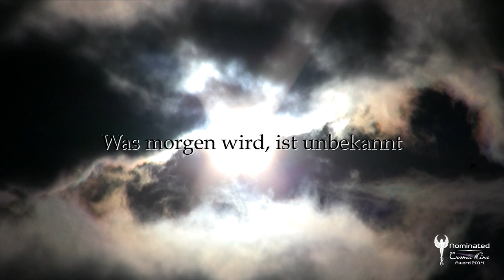UNENDLICH JETZT // Trailer Deutsch [HD]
Kann ein Film die zur Alltäglichkeit gewordene Vorstellung von Zeit ins Wanken bringen?
Dort wo Menschen wieder beginnen, ihrem innersten Zeitgefühl zu vertrauen und danach zu handeln, wird individuelles und kollektives Potential freigelegt, dessen Ausmaß und Struktur meist im Verborgenen liegt. Im Zuge einer weitgehenden Ökonomisierung der Ware Zeit wird es jedoch immer schwieriger, spontanen Impulsen nachzugeben oder auch nur einen einzigen Tag ohne Planung zu verbringen. Der Film UNENDLICH JETZT etabliert in konfrontativen Gesprächen und kontemplativen Bildern ein Zeitempfinden das Raum lässt zur Reflexion und Einblicke bietet, wie ein Hineinspüren in den jeweils richtigen Moment das Leben von Menschen verändern kann.
„Je mehr Zeit wir für uns selbst finden, umso mehr finden wir auch zu dem was wir wirklich brauchen und wollen - wer wir wirklich sind."

Nominee Cosmic Angel AWARD beim COSMIC CINE FILMFESTIVAL 2014

KOMMENTAR DER FILMEMACHER
Unser Wunsch war es, einen Film über die Kraft der Gegenwart zu machen und uns dabei gleichzeitig von dieser weitgehend unbekannten und unberechenbaren Kraft leiten zu lassen. Um diesen Wunsch umzusetzen, mussten wir eine neue „Sprache" lernen - jene der Intuition. Frei von gedanklich vorgefertigten Konzepten, starren Termin- und Drehplänen sowie ohne abgesicherte Finanzierung sollte ein Film entstehen, der seine letztliche Form über eine Orientierung findet, die sich aus dem Gespür für den „richtigen Moment" ergibt. So wurde der Film auch in seiner Motivfindung zum Experiment mit der Zeit, zum Versuch sich dem auszuliefern was man Hingabe oder Vertrauen nennen könnte. ∞ Roman Pachernegg und Jasmine Wagner, Dezember 2013

HINTERGRUND
In materiell ausgerichteten Kulturen und Gesellschaften ist Zeit mittlerweile zur Ressource degradiert worden - ein rares Gut, dessen Verwendung wir mit grotesker Detailliertheit verplanen. Die unaufhaltsam durch die Sanduhr Leben rinnende Zeit muss gleich einem unausgesprochenen Dogma richtig eingeteilt, instrumentalisiert und bestmöglich investiert werden. Dieser Zustand verschafft uns jedoch keine Befriedigung - sondern produziert wie es der deutsche Soziologe und Zeitforscher Hartmut Rosa auf den Punkt bringt, vielmehr „permanent schuldige Subjekte", die am Ende des Tages nie das Gefühl haben, all das erledigt zu haben, was sie sich vorgenommen hatten - weil die Zeit einfach nie reicht.
Ist dieser zwanghaft-neurotisch erscheinende Zeitdruck ein im Menschen grundsätzlich veranlagtes Empfinden oder ein ansozialisiertes Stigma moderner Industriegesellschaften?
Wo bleibt inmitten eines unerbittlich um Vergangenheits- und Zukunftskonzepte rotierenden Hamsterrades noch Zeit innezuhalten, die eigene Lebenssituation zu reflektieren, Wünsche und Vorstellungen auf seelische Bedürfnisse auszurichten?
Der Film UNENDLICH JETZT wagt einen Blick durch jene Zeit-Fenster, die in gesellschaftlich fest reglementierten Rahmen den individuellen Alltag bestimmen.

INFOS & CREDITS
Ein Dokumentarfilm von Roman Pachernegg und Jasmine Wagner
Österreich, 2013
Länge: ca. 90 min (FSK 0)
Regie / Produzent: Roman Pachernegg (RP3 Filmproduktion)
Darsteller / Protagonisten: Eugen Drewermann, Don Agustin Rivas, Hannes Thanheiser, Seine Heiligkeit der 14. Dalai Lama, Toni Welschland, Sylvester Walch, Gregor Sieböck, Max Moser, Arnold Hausmeier, Gabriele Sorgo, Christoph Götte, Hermann Knopflöcher, Marlis Grzymek-Laule, Bruno Hubl, Bernd Lindemann, Timothy Speed, Astrid Maierhofer-Deutschmann, Katrin Polessnigg, Harald Katzenschläger, Christiane M. Perai, Kurt Perai
Kamera / Schnitt: Roman Pachernegg
Musik / Ton: Stefan Warum, Jane Winter, Hannes Thanheiser
Verleih / Vertrieb: RP3 Filmproduktion